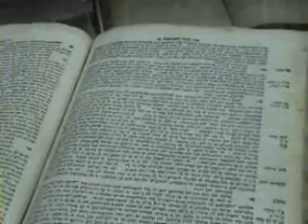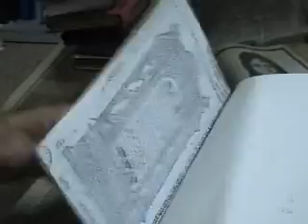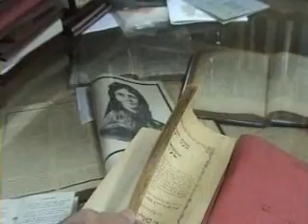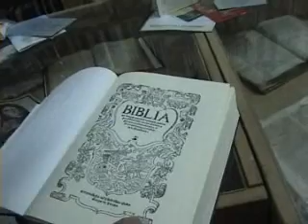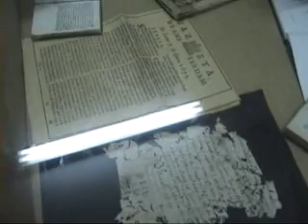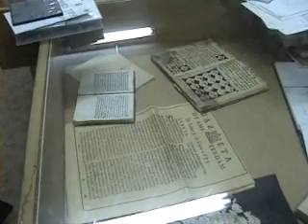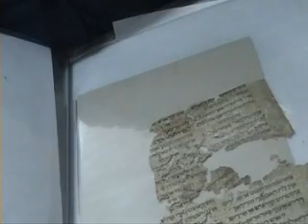Ladino לאדינו : Entrevista kon Avener Perez 2012 תיעוד ד"ר איציק לוי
לאדינו :  ראיון עם ד"ר אבנר פרץ מיסד ומנהל מכון מעלה אדומים , נובמבר 2012